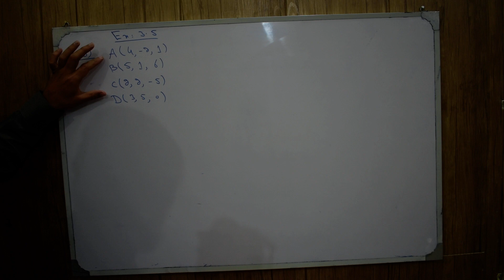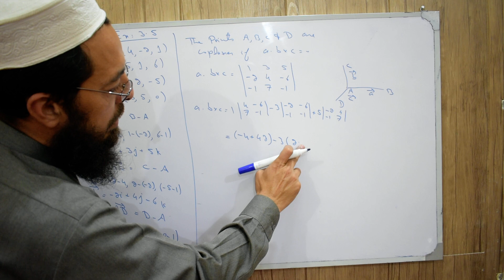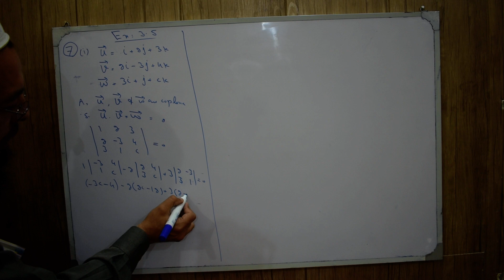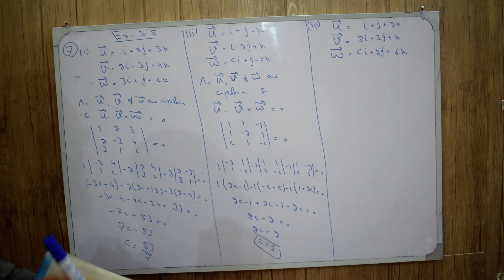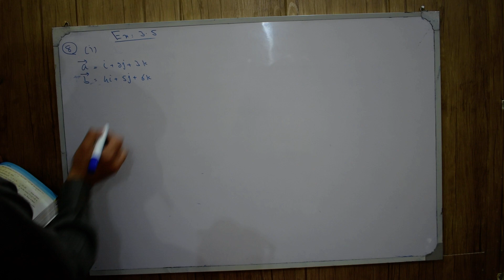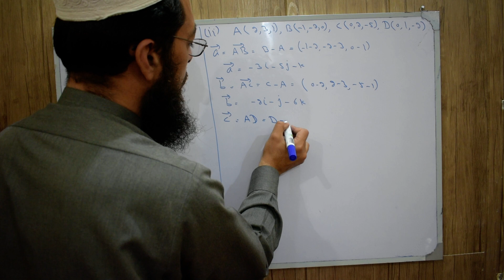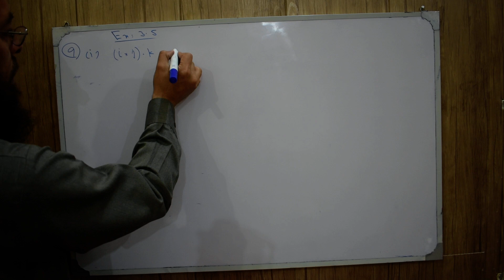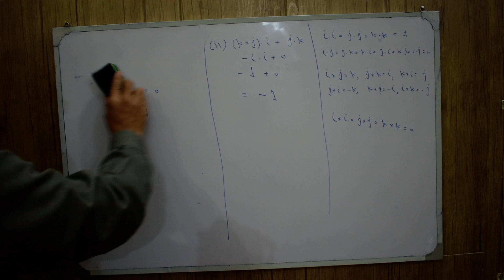11th Maths KPK Lecture 50 Exercise 3.5 Q6-Q9 Problems on Scalar Triple Product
11th Maths KPK Lecture 50 Exercise 3.5 Q6-Q9 Problems on Scalar Triple Product